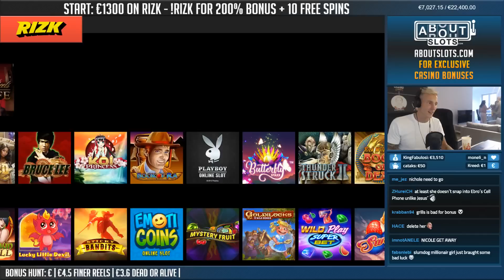BIG WIN!!!! Finer Reels Of Life - RECORD WIN - Casino Games - (Casino Slots)